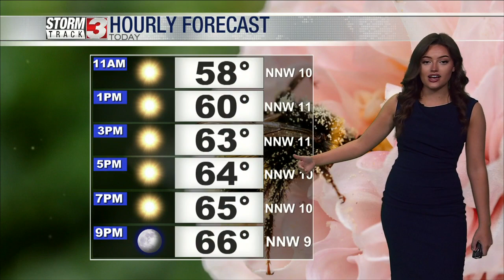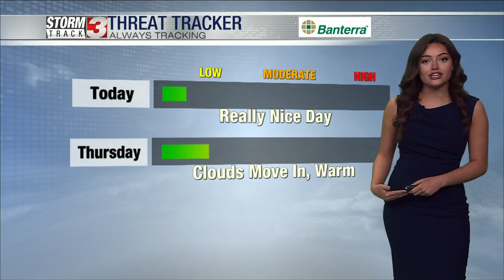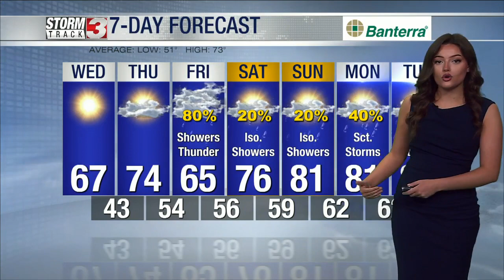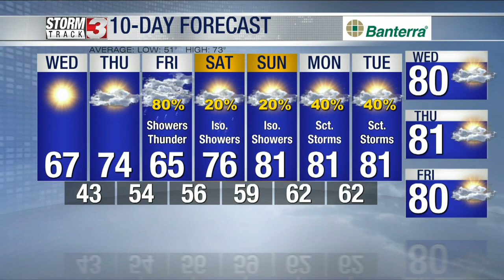Wednesday Midday Forecast, May 3, 2023